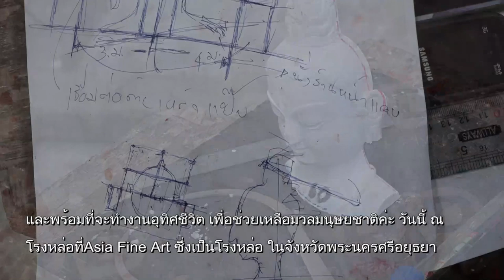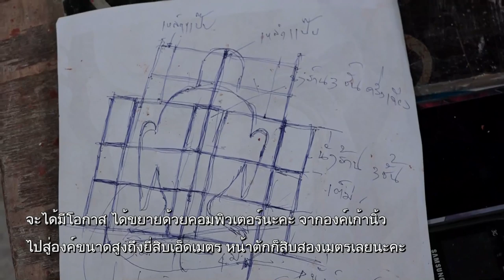เชิญหล่อพระอารยตารามหาโพธิสัตว์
เวลา 05:58 น. ทุกวันเสาร์ - อาทิตย์ ออกอากาศวันที่ 24 ส.ค. 62